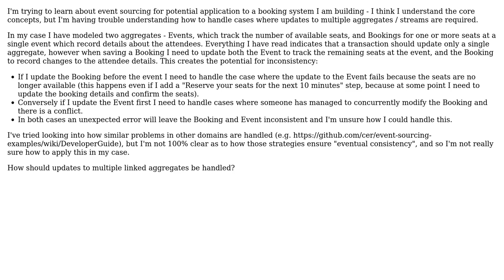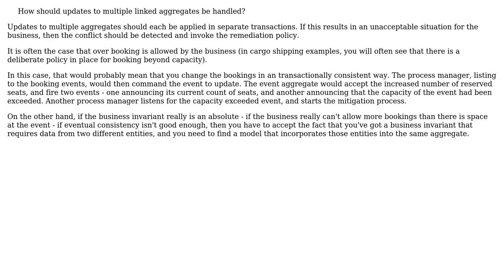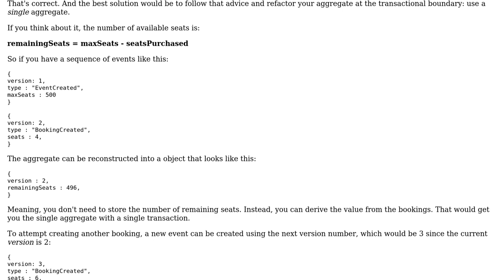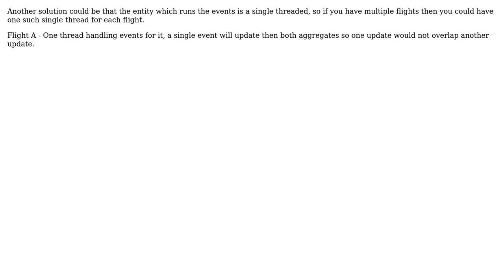Software Engineering: Event Sourcing + Updates to multiple aggregates (3 Solutions!!)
Software Engineering: Event Sourcing + Updates to multiple aggregates

With thanks & praise to God, and with thanks to the many people who have made this project possible! | Content (except music & images) licensed under CC BY-SA | Music | Images & others | With thanks to user VoiceOfUnreason user Tomer Ben David user Justin user Emmanuel Rosa and the Stack Exchange Network Trademarks are property of their respective owners. You are responsible for your own actions.